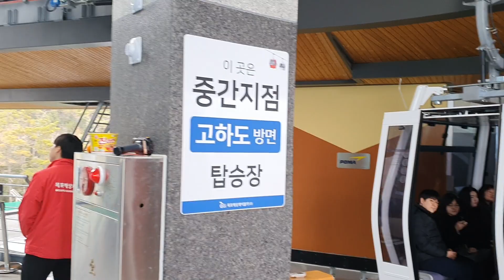목포여자상업고등학교로 배구유학 진행 "어르헝. 사롤" 몽골에서 여학생 최초유학자